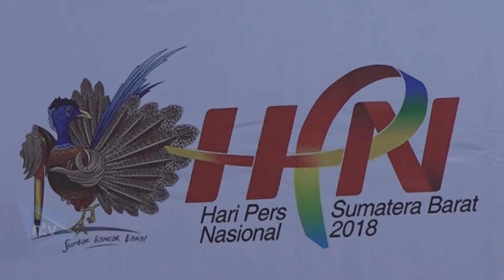DAHLAN ISKAN BANYAK WARTAWAN DIRIKAN MEDIA ONLINE